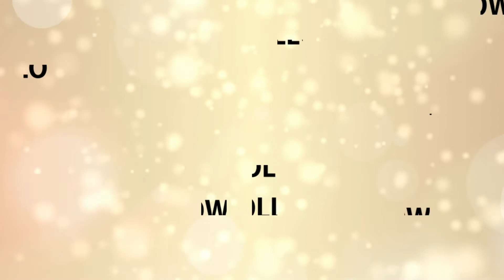The Pay Day (Sermon Highlights)